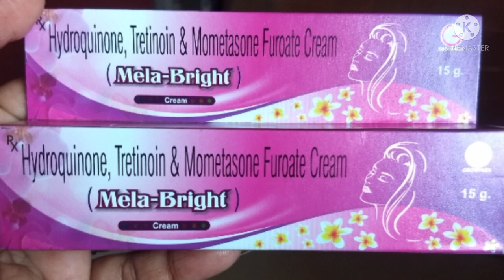Mela Bright Face Cream For Glowing Face | Pimples Dark spots & Acne Removal cream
Flipkart :
Apollopharmacy :
1mg :
Netmeds :
Pharmeasy :
Dhanipharma :